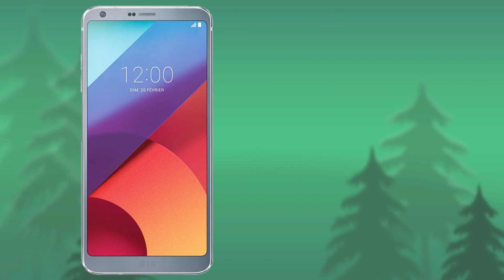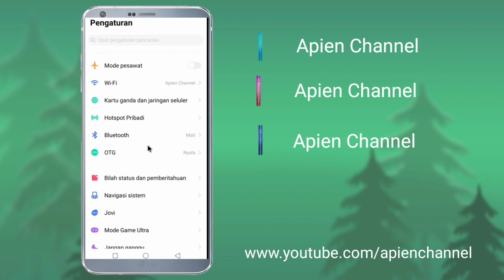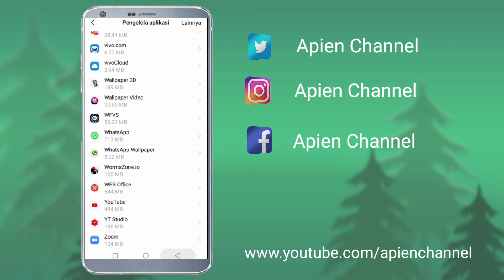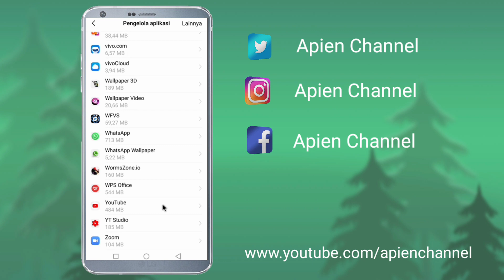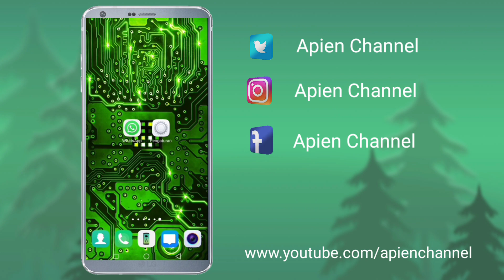Cara Menonaktifkan Whatsapp Tanpa Mendelete Aplikasi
Berikut ada cara menonaktifkan whatsapp sementara tanpa mendelete aplikasi whatsapp serta tanpa mematikan jaringa mobile data.

Jadi kita masih bisa berinternet ria tanpa terganggu dengan bunyi notifikasi whatsapp.

Simak tutorial cara menonaktifkan whatsapp tanpa mematikan jaringan mobile data sampai akhir ya gais.